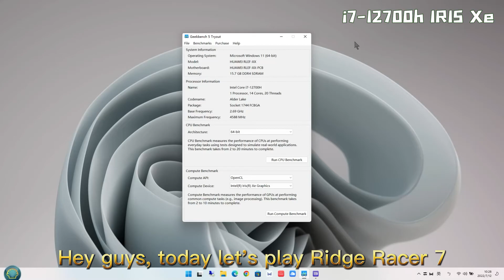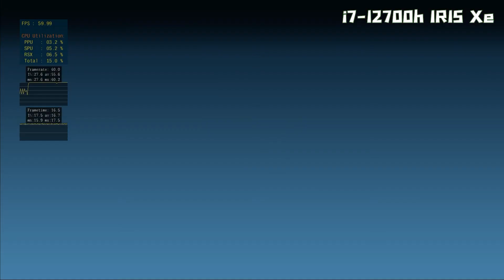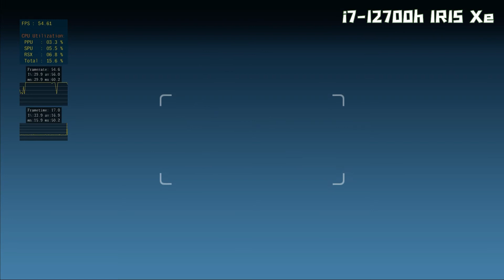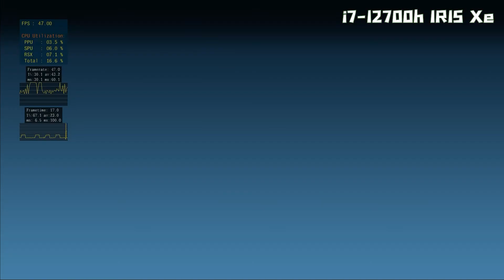i7-12700h & iRIS Xe RPCS3 game test / Ridge Racer 7 (PS3)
1080p, LLVM recompiler